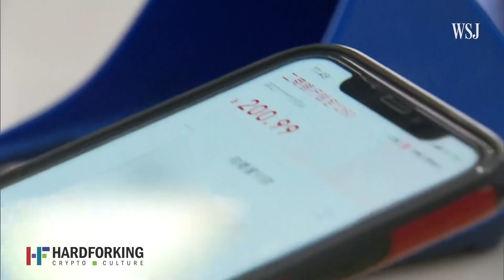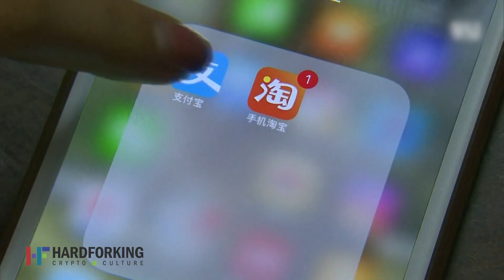Why democracies need to adopt Bitcoin Crypto and Blockchain.....FAST!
Why democracies need to adopt Bitcoin Crypto and blockchain.

This video is my thoughts and predictions on  Bitcoin and Blockchain role in the rapidly changing face of geopolitics and the weaponization of financial instruments.

The West has cut much of the Russian economy out of the currently dominant financial infrastructure. When I say the West I include most of Asia, Oceania, countries that use and adhere to the regulation agreed upon by most of us, in short democratic nations. These sanctions are having a devastating effect on Russia and the innocent people of that country who I would think want no part of this conflict. While I hope this will bring Putin to the negotiating table, the real focus of this article is the ability of financial exclusion to be a relevant tool in the future. You can read the full article on our It is part one as there is much to cover on this topic including the role crypto is currently playing in the conflict. I will look at the crypto donations that have been sent to Ukraine, currently over 60 million USD worth which is more than has been sent to the UN at present!! I will also look at the use case of Bitcoin for people who need to flee a country as we are are seeing in the millions not just in the Ukraine but globally. In this video I touch on the
rise of Chinese financial influence on International commerce.
This is an opinion piece and I want to stress that the more connected people are the less likely we are to fight each other. Unfortunately China has as present gone down a route of excluding much of what is happening in Crypto from its people which is a real shame. I personally have gotten to know a multitude of people around the world and worked with them using crypto, many are now great friends even though we have never met in person. I would love that opportunity to build similar bonds with people in China.
China has the worlds largest banking system by asset value in the world. Its private payment sector, dominated by Alipay and Tencent has 1.3 Billion users. This is more than all other global fintech's combined. These companies are the biggest lenders to 51 of the 72 poorest countries in the world. The United States private banking sector has done the opposite and deleveraged from many emerging economies.
China has launched a central bank digital currency called the ECNY. It is one year into this experiment.